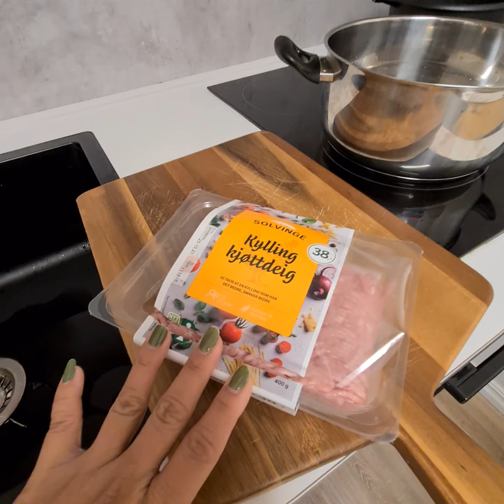English '''' I make chicken mince soup'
Norsk ' Jeg lager kylling kjøttdeig sop med nudler '